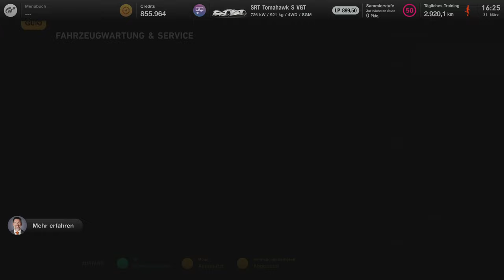Gran Turismo™ 7 Service